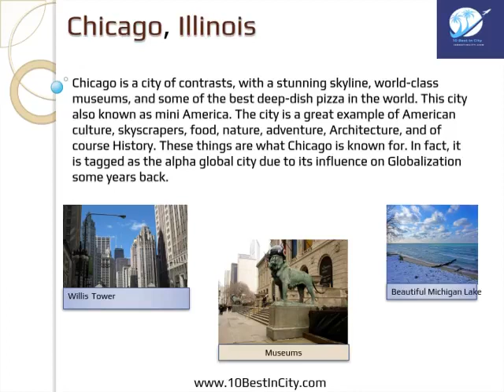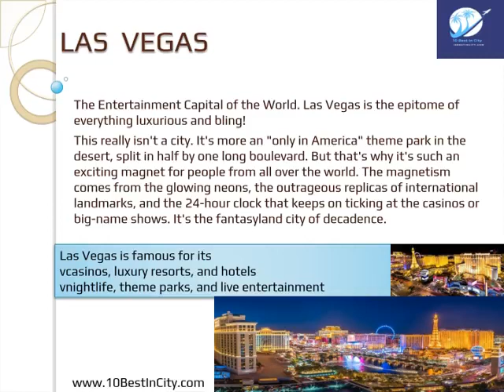Top 10 Best Cities in the USA to Visit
The United States is a vast and diverse country, with a wide range of cities to explore. Whether you’re looking for cultural attractions, stunning natural scenery, or exciting nightlife, there’s a city in the USA that’s sure to meet your needs. Here are the top 10 best cities in the USA to visit